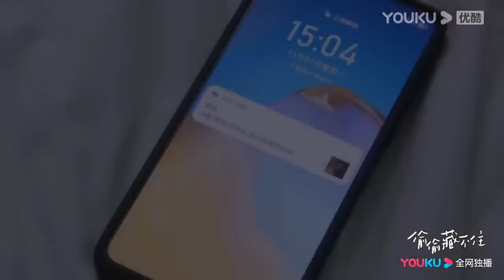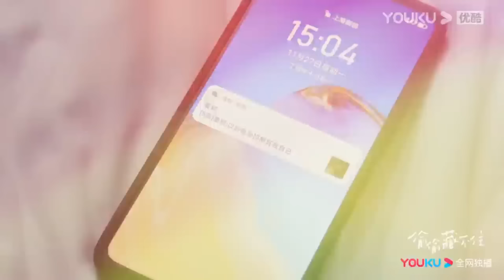【搶先看】段嘉許意外醉酒留宿在桑稚家，桑稚無法掩飾自己的愛意，貼心照顧醉酒的段嘉許【偷偷藏不住 Hidden Love】